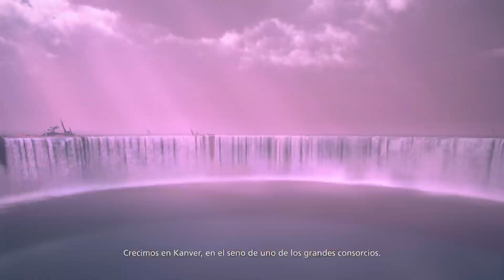[PS5] FF XVI - Hijos del Fuego #21